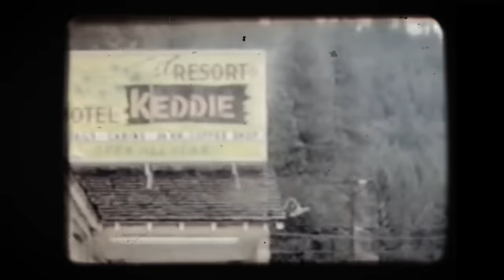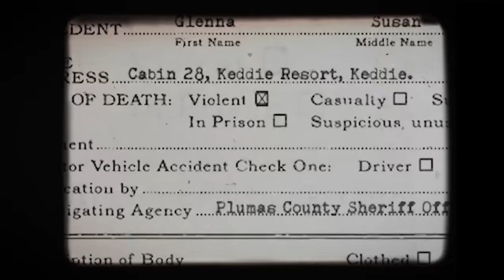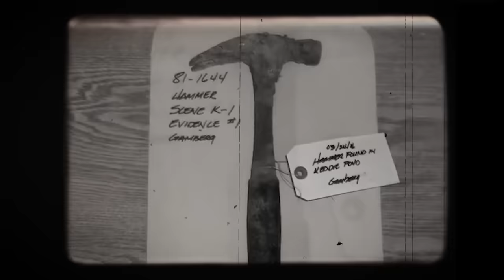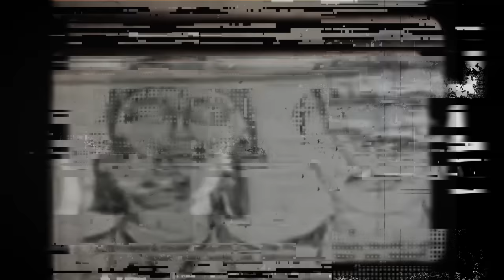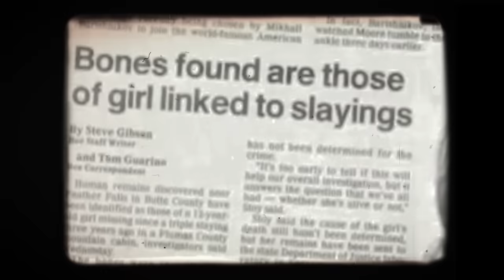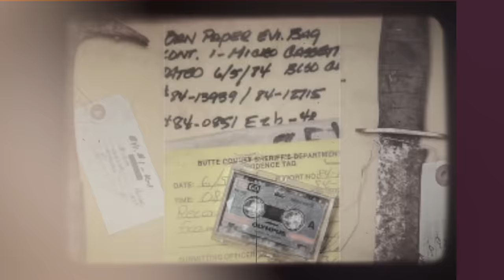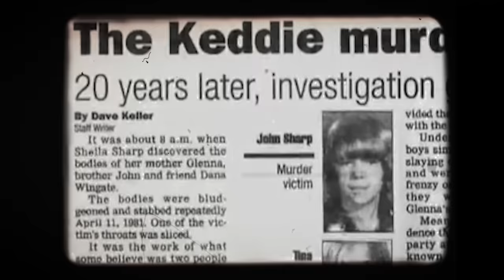The Keddie Cabin Murders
On the night of 11th April, 1981, Susan Sharp, son John and friend Dana Wingate were murdered in cabin number 28 of the Keddie Resort in Keddie, California.

Tina Sharp, Sue's daughter remained missing until April, 1984 when several of her bones were discovered at Camp 18 near Feather Falls in Butte County, California.

As new evidence comes to light, no one has yet been charged over the Keddie Cabin murders.